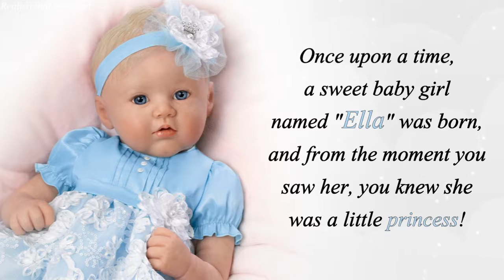"Ella, My Little Princess" Realistic Baby Doll With Carriage Bassinet